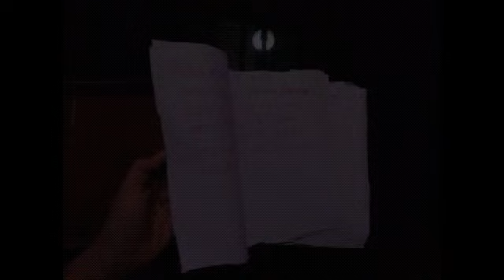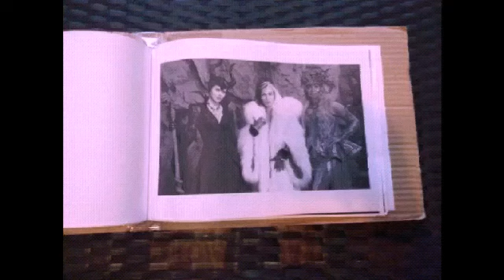Halloween! 🎃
Hola!

Este es un video del especial de halloween!
Espero que lo hayan disfrutado!

Canal con mi primo :joaquanma

Canal con una amiga :vistimas del sketch.

Feliz Halloween! 🎃